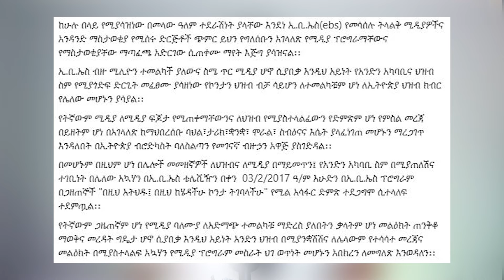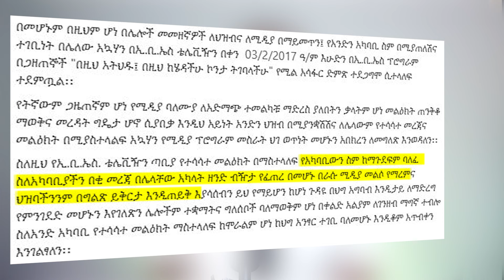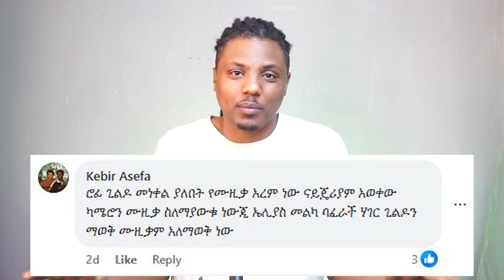ROPHNAN - GILDO ሮፍናን ጊልዶን አደነቀው /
አዲስ አማርኛ አንቆቅልሽ -ምርጥ ምርጥ የአማርኛ ፈልሞችን እና ፕሮግራሞችን ሰብስክራይብ በማድረግ ይከታተሉ.

ምርጥ ምርጥ የአማርኛ ፕሮግራሞችን ለመመልከት ሰብስክራይብ በማድረግ ይከታተሉ.

ቻናላችንን ሰብስክራይብ በማድረግ አሁኑኑ ቤተሰብ ይሁኑ ብሩህ እይታ / Beruh Eyita ኢትዮጲያ
Teret Teret
enkokilish in amharic
New Ethiopian